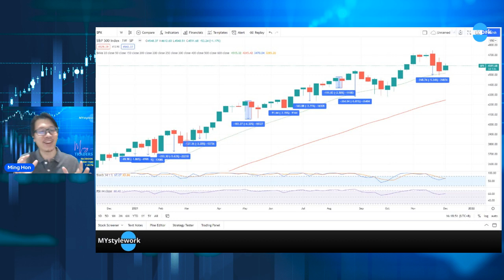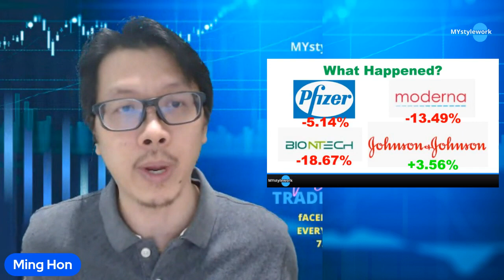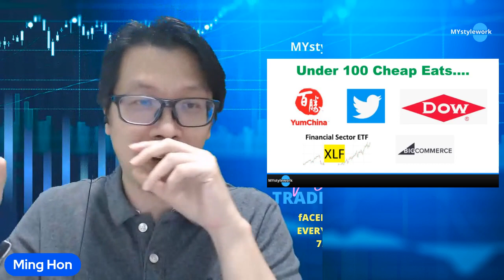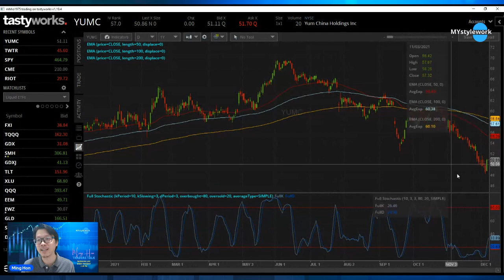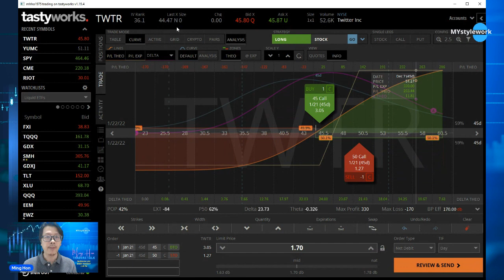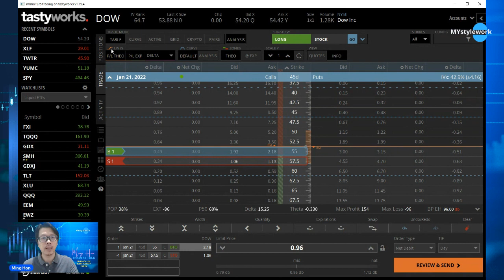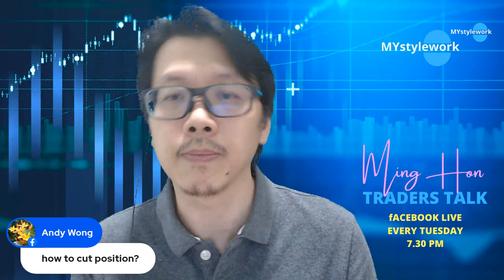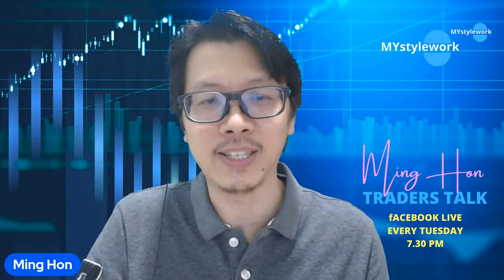Have the Lights Just Turned Green Look At the Signals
Learn How Trade Uptrend using Low Buying Power Option Strategies